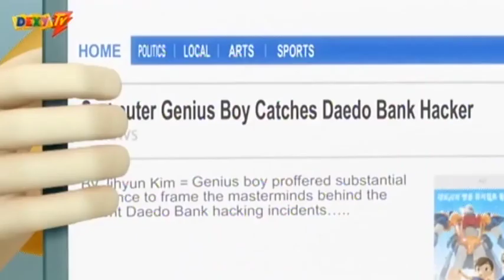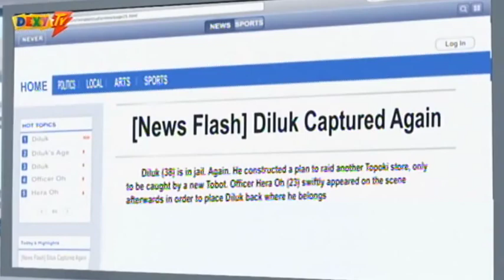Tobot - Sezona 2 - Epizoda 13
Opis:
Dok istražuje niz tajanstvenih prometnih nesreća, nepoznati počinitelji otet će doktora Franklina Chara. Ovaj incident aktivirat će njegove izume, tzv. Tobote, automobile koji se pomoću posebnog ključa zvanog Tokey mogu transformirati u moćne strojeve, točnije robote. Prva dva Tobota povjerena su na korištenje doktorovim sinovima, blizancima Ryanu i Koryju, kako bi im pomogli u borbi protiv kriminala te kako bi uspjeli zaštitili svoje susjedstvo.